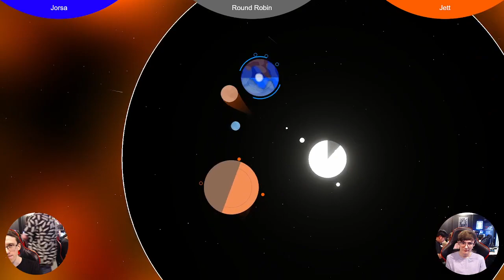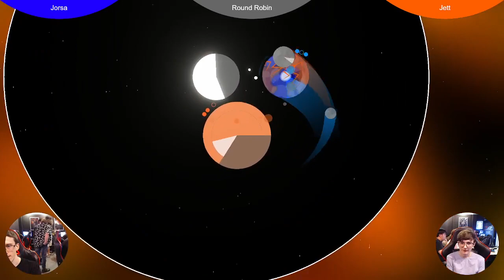FNS293: Jorsa vs Jett (Sumorbit Round Robin)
FYS | Jorsa vs Jett